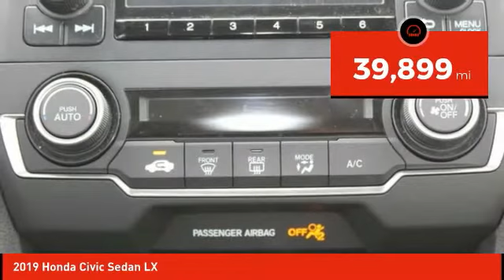2019 Honda Civic Sedan Schlossmann Honda City Inventory 10652A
2019 Honda Civic Sedan LX

3450 South 108th St.